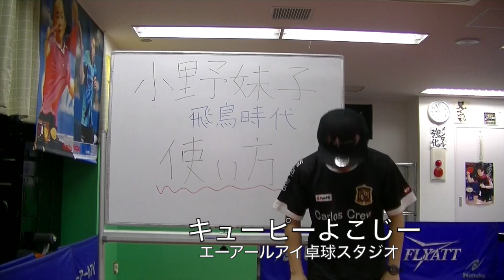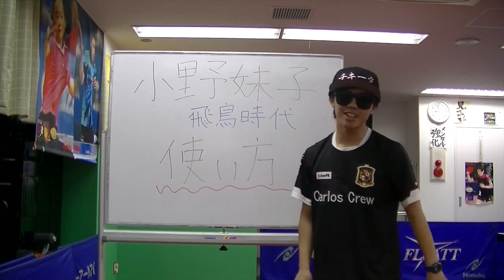卓球×勉強#13《エンスタ！》え！？女じゃなかったの？ これがテスト前の勉強だ☆『小野妹子〜飛鳥時代』後編（940）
『小野妹子〜飛鳥時代』